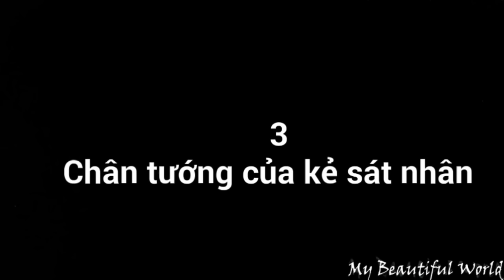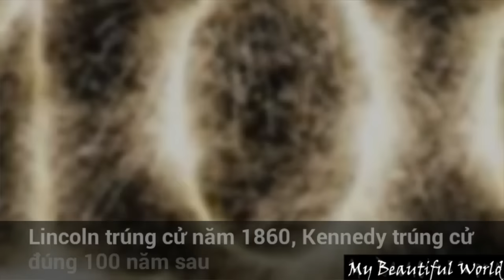(My Beautiful World): Top 3 vụ trùng hợp đến khó tin về Tổng Thống Mỹ Abraham Lincoln